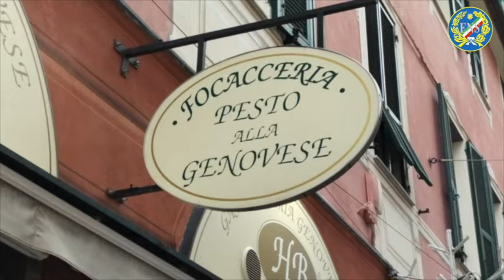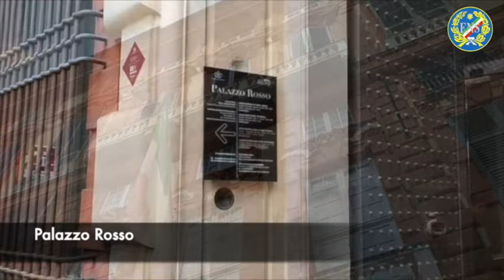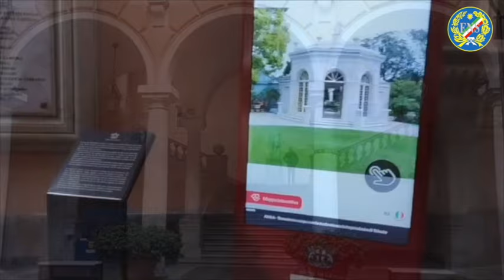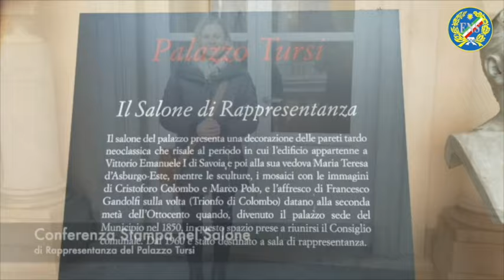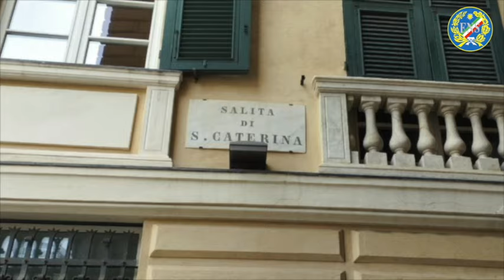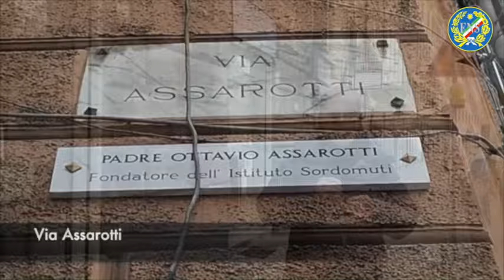GMS GENOVA 2024